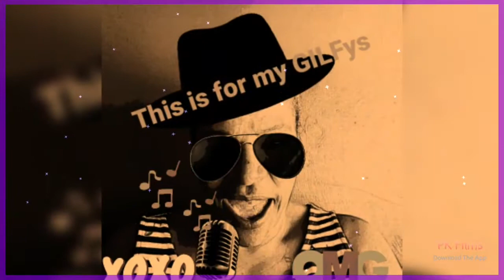Libra Holiday Birthday Song -music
PK Film